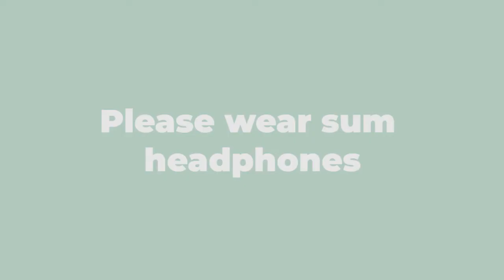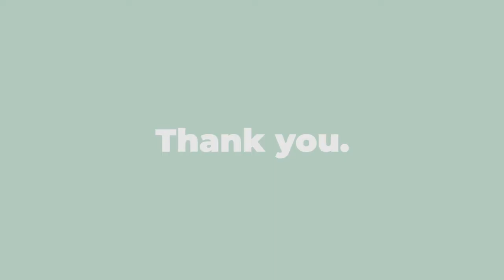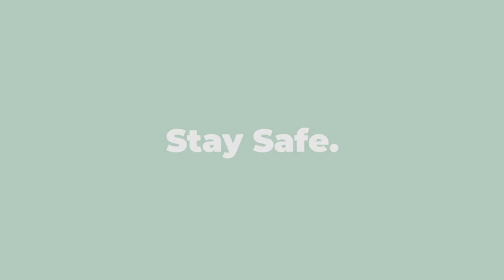Henry Mancini - Moon River (Ukulele Cover)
Hey Everyone! A Little disclaimer, the arrangement used in the video is by Tom Haydock. I was scrolling through YouTube and found his piece and I was super impressed that I HAD to make a cover of it. Anyways, here it is! Hope you enjoy! and Happy Easter! (Don't forget to wash yer hands!)

Follow me(if u dare fufu)
(ﾉ´ з `)ノ